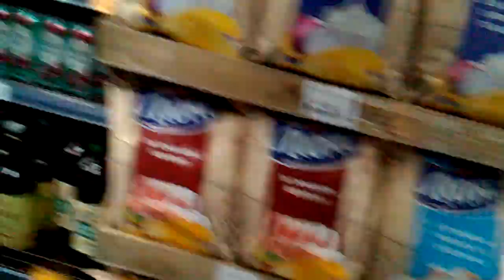новий магазин супермаркет пчілка боярка